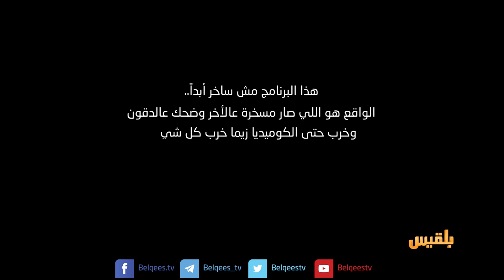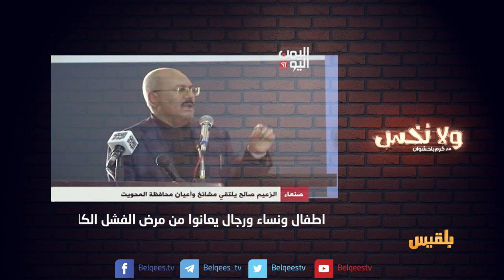ثعلب الدجاج والطاووس | ولانخس الموسم الخامس مع كرم باحشوان